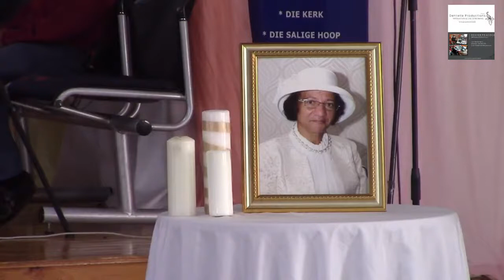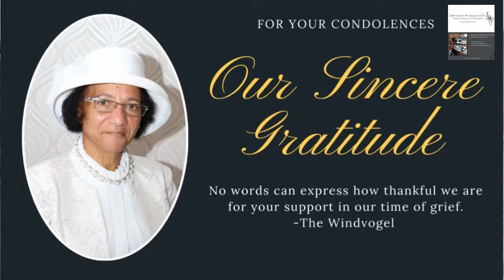Funeral Service of Janet Windvogel (7 August 2021)